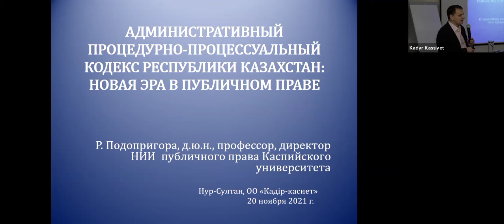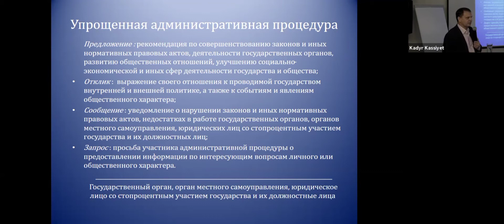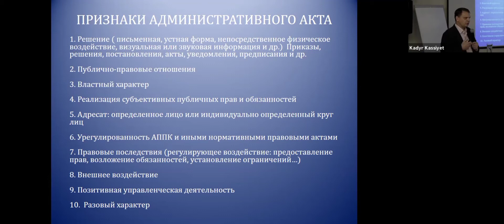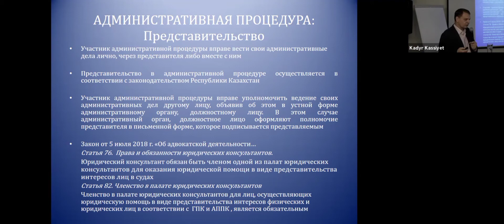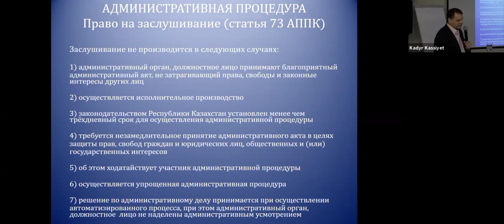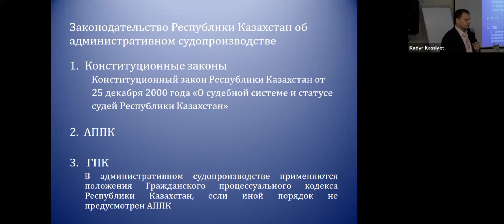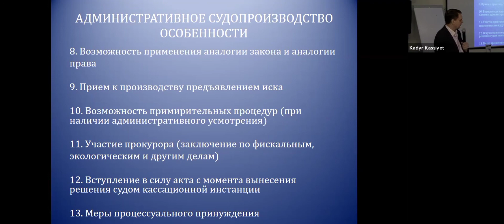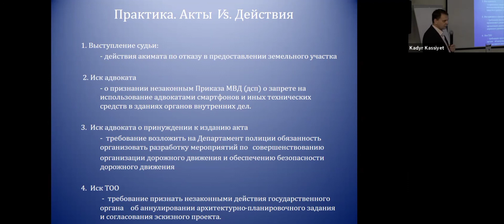Мастер -класс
Мастер -класс на тему: «Административный процедурно-процессуальный кодекс: новая эра в публичном праве». Эксперт: Роман Подопригора, юрист, д.ю.н., профессор